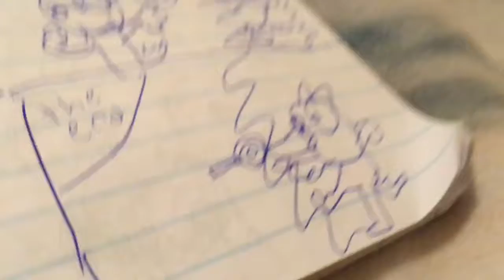Freeze tag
Old comic